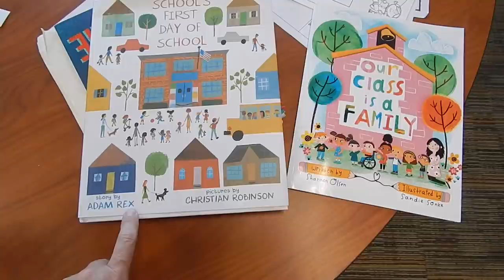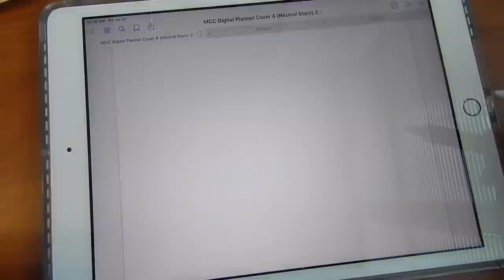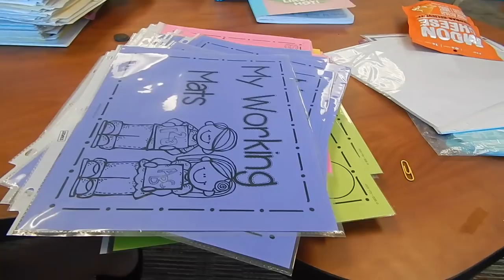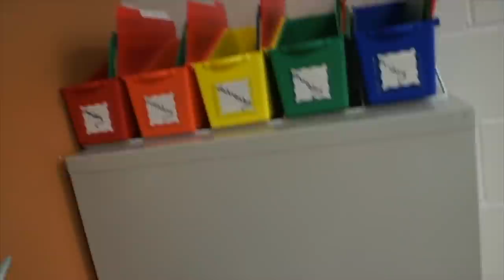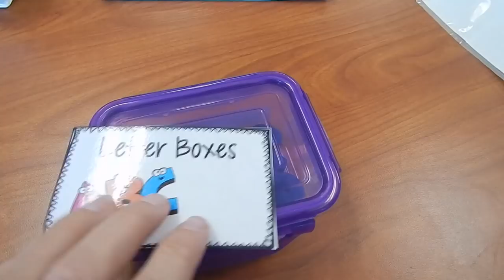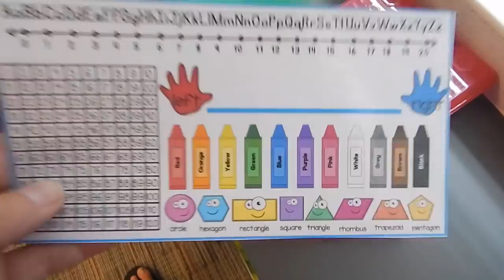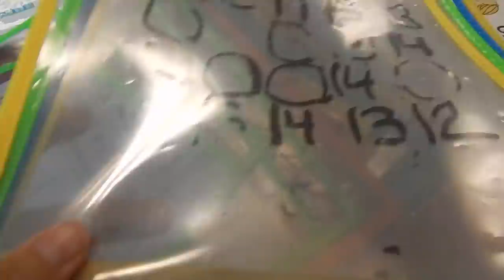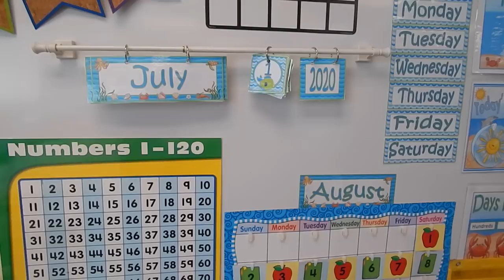Classroom Setup and Organization (plus some iPad)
Today we are back for our first day of preplanning and working in our classrooms.

Products mentioned:
Blue lanyards
Schools 1st Day of School
Our Class is a Family
Teacher Planner 2nd one
Planner Stickers